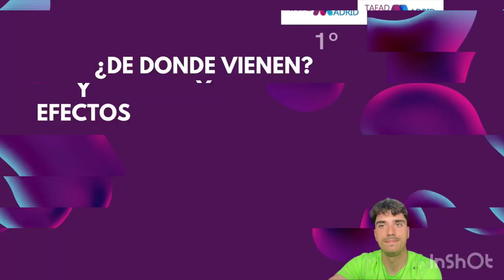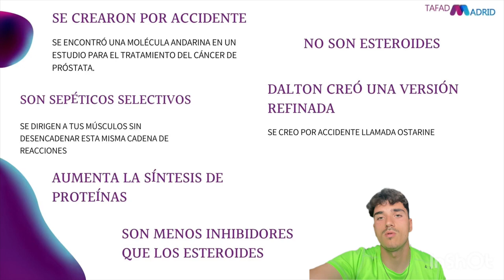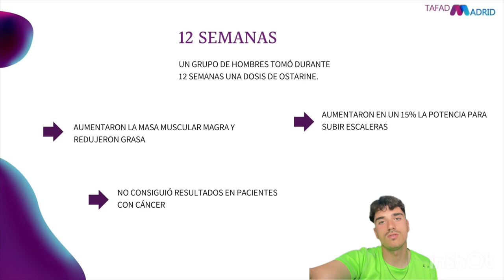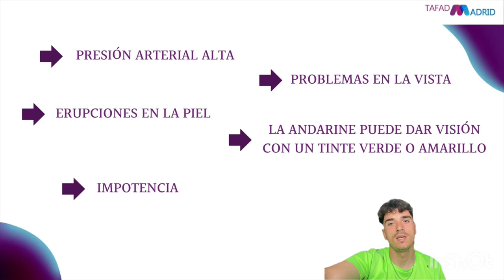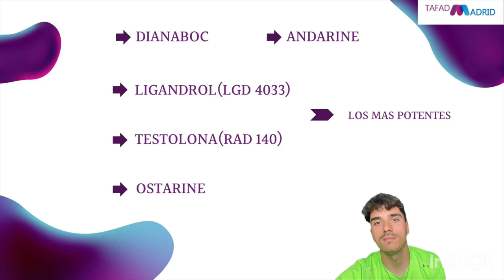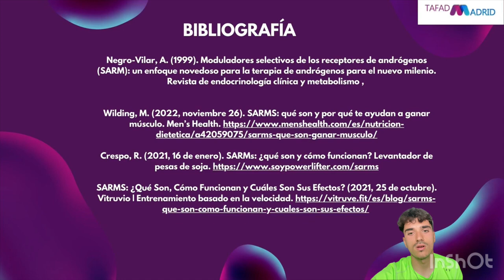SARM’S (Moduladores selectivos de receptores de andrógenos)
Explicación sobre qué son los SARM´S (Moduladores selectivos de receptores de andrógenos), su origen, estudios relacionados, efectos secundarios y tipologías de éstos realizada por nuestros estudiantes de TSEASTorrejón para el módulo formativo de Valoración de la condición física e intervención en accidentes correspondiente al Ciclo formativo de Grado Superior de Técnico Superior en Enseñanza y Animación Sociodeportiva en el curso académico 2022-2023